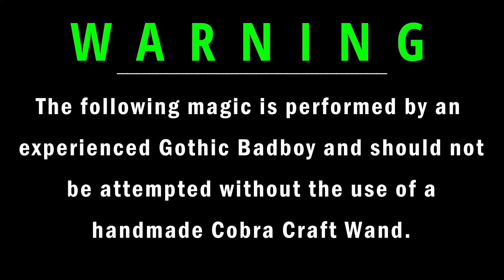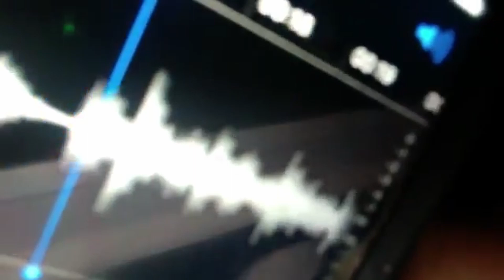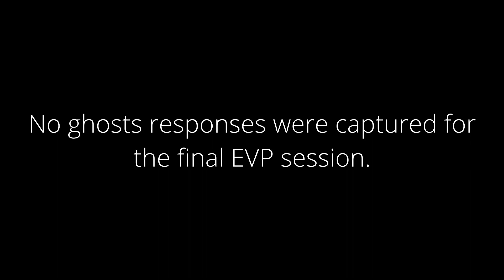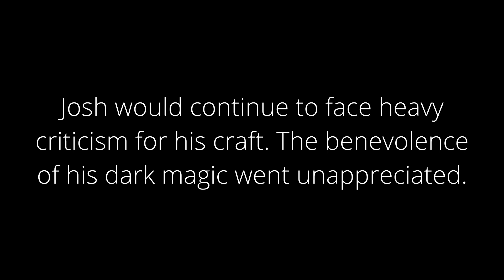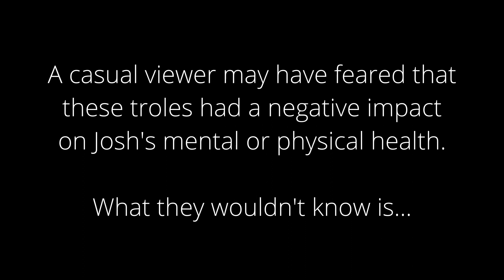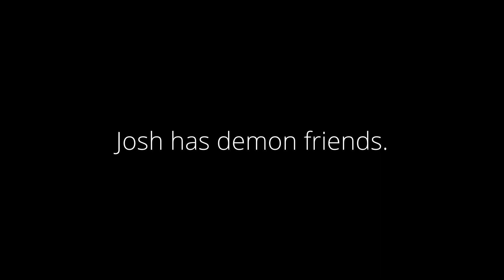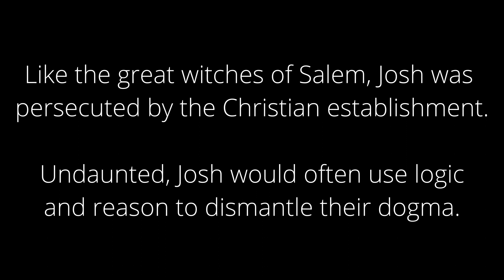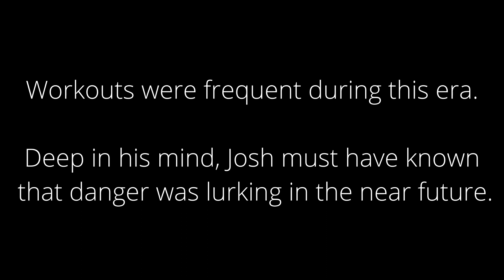The Gothic Magic of KingCobraJFS -- Chapter III: A Cobra Demon's Wings (Part 2/4)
The demonic investigation continues as KingCobraJFS discovers DIY EVPs, explains how Christianity is actually black magic, gets yelled at by people in trucks, and sucks on a sweet piece of Satan.

Will he find confidence and purpose in the dark arts or will he succumb to the madness of managing his inner demons? Stretch out your demon wings and relax as you enjoy over an hour of a really buff guy doing some seriously Gothic Magic.

Thanks to @AnonymousCasperWY and @KingCobraArchive